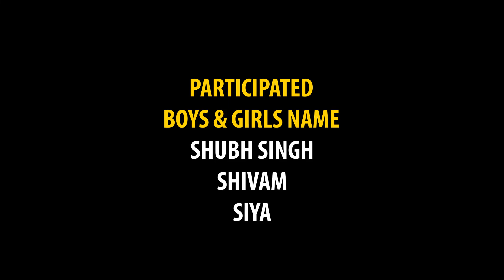THE GAMING CHALLENGE | Water Bottle Flip Challenge | Episode-02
In This Video We show Top 3 game 1- The Fish In Glass 2- Spoon Feeding And 3- The Bottle Challenge...

This channel for the family entertainment. This is a dynamic channel that responds to the diverse needs of its viewers, it a complete spectrum of genres from thrillers to dramas, comedies, game shows and much more.